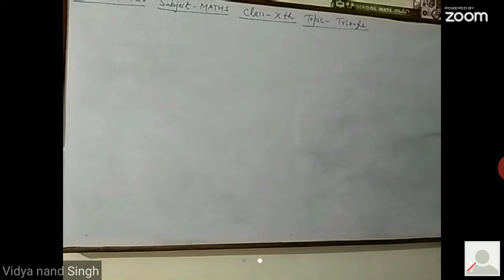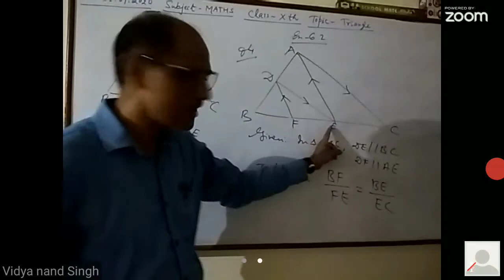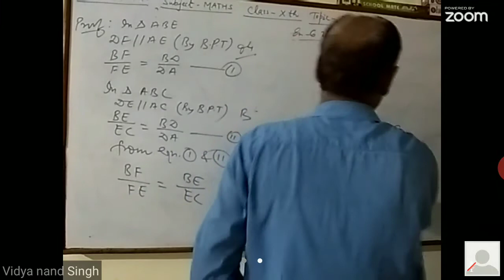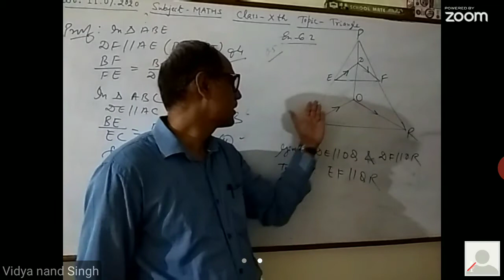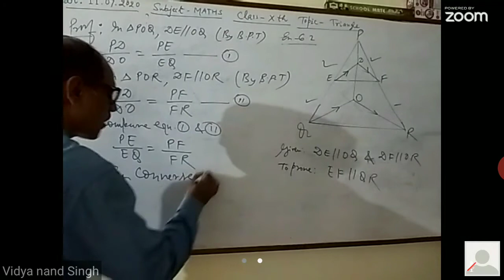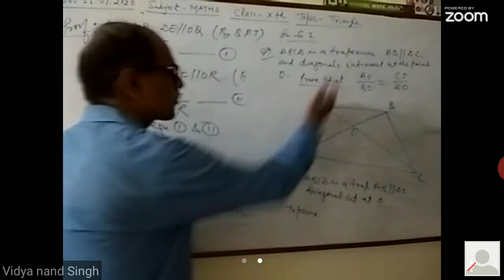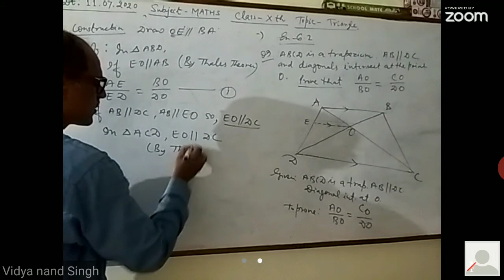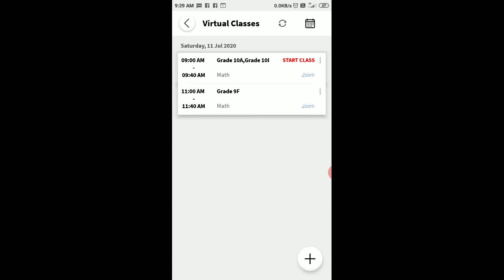Mathematics class-10th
Secondary level (Triangles)